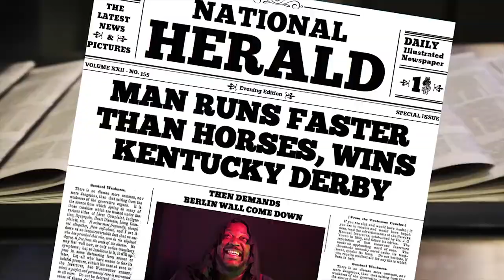The Big Bad B-Movie Show - Game Night! Part 2 - Host Bits with Leopold & Lenora!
Here's a look back at a clip of our 'The Brain That Wouldn't Die' episode taken from season 2!

Part 2- Leopold and Lenora devise a plan against Spookie Ookie's bomb.

Join hosts Leopold and Lenora from their home in the former Channel 43 WUAB station storage vault to bring you a selection of films from the second-tier of yesteryear!

New episodes broadcast at 11pm every Saturday on CW43, and eventually, at some point, on the "Cleveland 19 News" channel downloadable on Roku, Apple TV and Fire TV. Maybe.